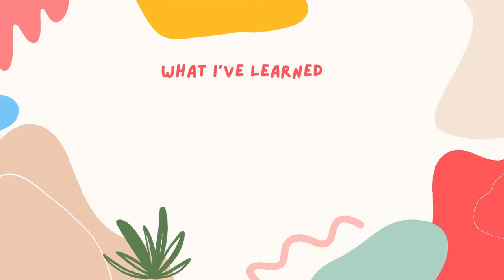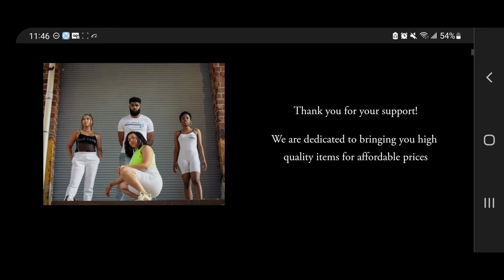Why I Stopped Wearing Bras and you should too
timestamps:
My Backstory 0:05
My Mission 4:04
5 Reasons why you should stop wearing bras 4:52
Mind Body and Soul concept 11:11

This is about my journey with my breasts and learning how to love myself and my naturally hanging breast. I give back story into my journey, my mission, 5 reasons why you should stop wearing bras and why this is a mind body and soul transition. I hope that this video inspires you to love your natural body and embrace the aspects of yourself that are different from others. This is about natural breast, but this goes for people of every gender and every aspect of loving the body you are in. Learning how to express yourself fully without allowing the judgement of others to shame you. Learning to embrace health above physical appearance.

This is information from my personal experience and here are articles to support my statements: